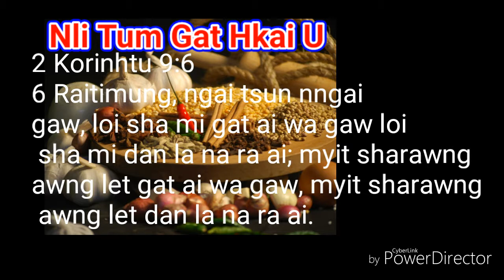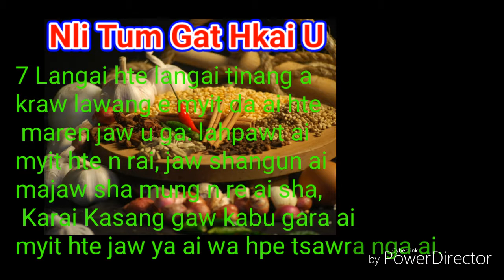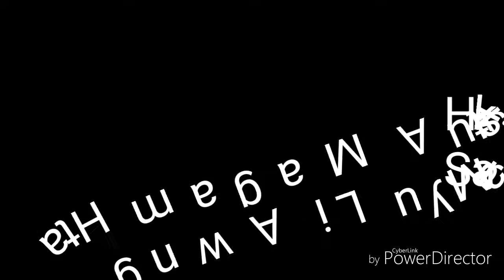Nli Tum Gat U